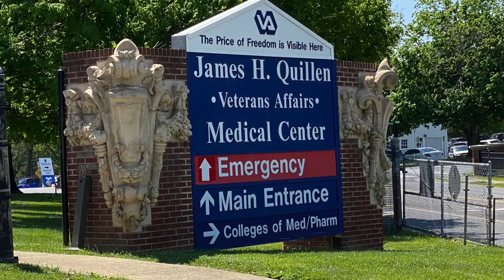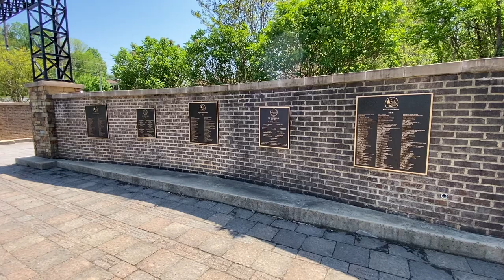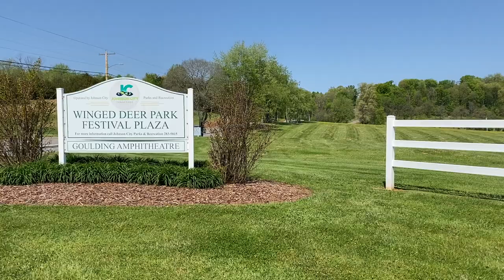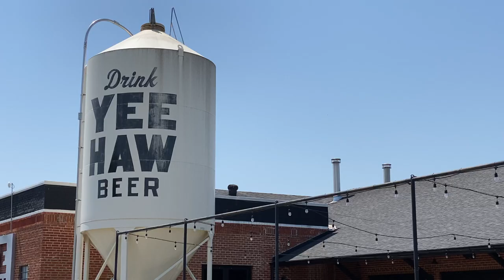Johnson City Tennessee - Is It a Good Place to Live?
- Is Johnson City Tennessee a good place to live?  People from out of state are beginning to move to  northeast TN, partly due to the runup in prices in the Nashville and surrounding areas that make them less attractive. Johnson City, Kingsport, and our hometown of Bristol make up the "Tri-cities" and are becoming a better alternative to some people.

Thinking of moving to Tennessee or Virginia? We're specialists in helping people relocating from out of the area. We want you to make the decision that's best for you.

If you'd like a copy of our relocation guide, simply click here & we'll get it to you instantly!

Here's a list of active listings in the Johnson City area

Scott & Kim Henninger with The Home Team

Licensed in TN and the Commonwealth of Virginia

0:00 - Intro
0:34 - The Tri-Cities
1:55 - Background on Johnson City
2:48 - Employers
3:36 - Small town Advantages
3:53 - Distance to Other Cities
4:09 - What Makes it a great place to live
4:52 - City festivals
5:00 - Outdoor Activities
6:08 - City Parks
6:50 - Water Sports
7:09 - Riding/Driving
7:34 - Downtown
8:54 - Cost of Living
9:20 - The City's Vibe
10:08 - Summary